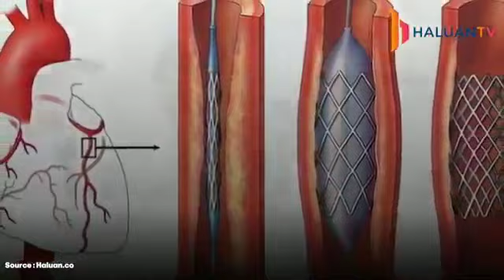Kim jong un meninggal?